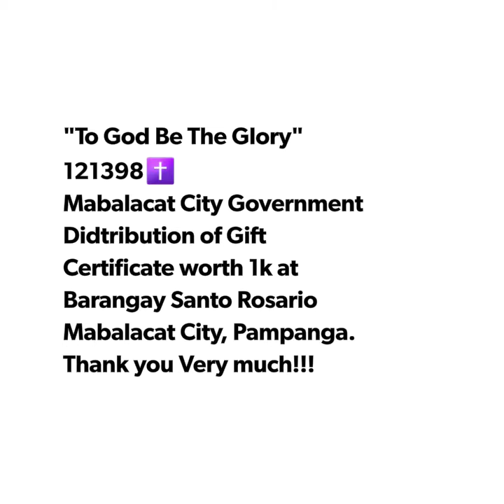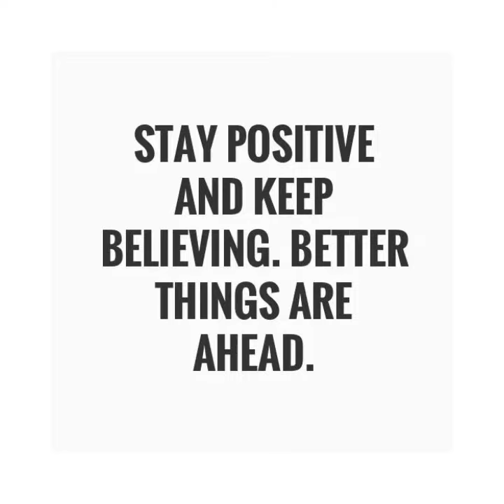Covid19 Thank You Mayor Cris Garbo! GC 1k At Brgy Sto Rosario Mabt City